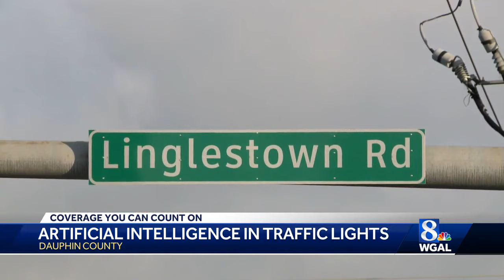AI coming to Dauphin County traffic lights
The system will identify vehicles as they approach a light, check the speed and use the information to adjust the timing of the light changes.